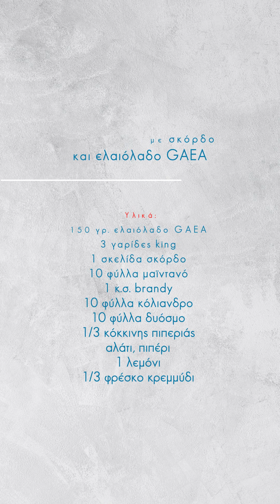Γαρίδες King με σκόρδο και ελαιόλαδο GAEA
Άρωμα, γεύση, ποιότητα! Αυτό το μεσογειακό πιάτο με γαρίδες king, σκόρδο και εξαιρετικά παρθένο ελαιόλαδο GAEA τα έχει...όλα 😉 Ακολούθησε τα βήματα του σεφ Θεόδωρου Ελευθερίου για να δεις πως να το φτιάξεις!

Σεφ: Θεόδωρος Ελευθερίου

Τα υλικά και την εκτέλεση της συνταγής θα τα βρεις εδώ